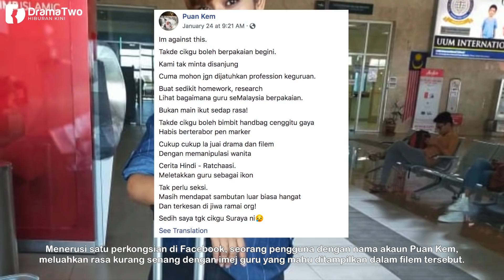Rupanya Ini Punca Orang Ramai Kec4m Pembikinan Filem 'Cikgu Suraya'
Baru-baru ini menerusi muat naik di Instagram, penerbit filem David Teo dikatakan bakal mengeluarkan sebuah lagi filem baru iaitu berkisar kisah ‘Cikgu Suraya’.